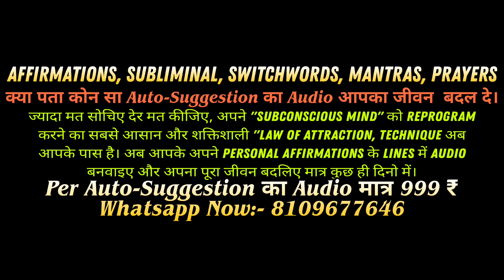Self Love Affirmations Female Voice In Hindi, Positive Affirmations, Morning Affirmations, Self Love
THANKYOU FOR LOVE AND SUPPORT ALL OF YOU MY "ALWAYS SUCCESSFUL FAMILY".